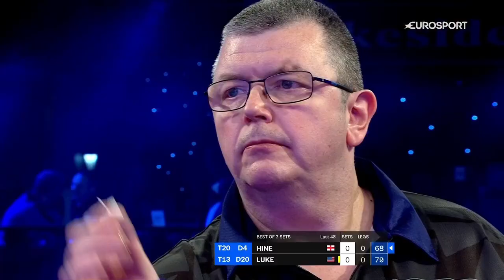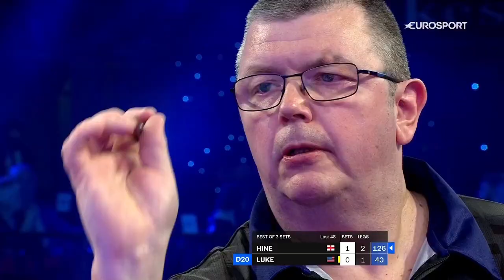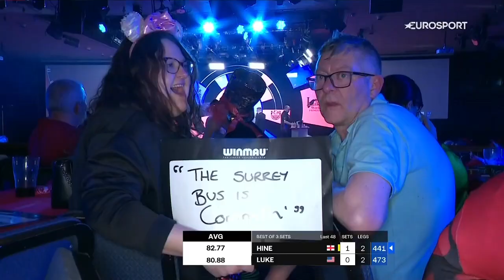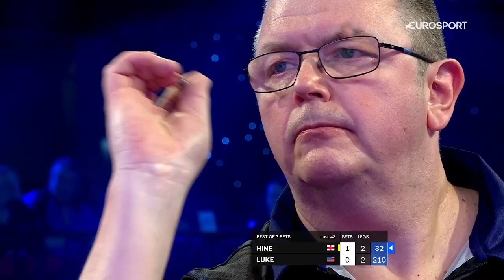Steve Hine v Kevin Luke | Lakeside WDF World Championship Darts 2022 | Round 1